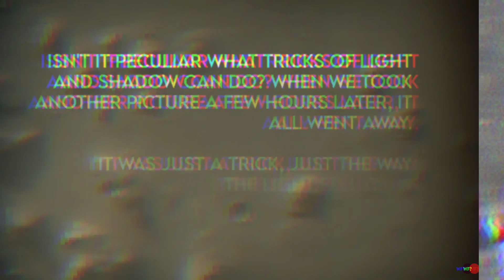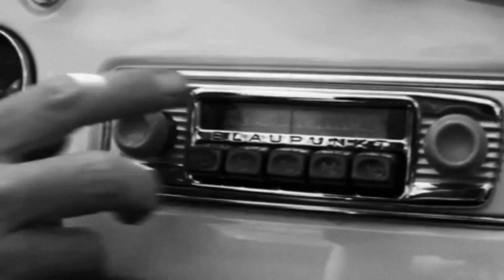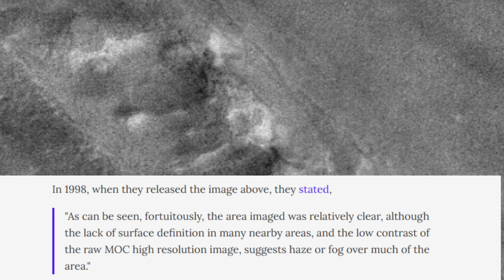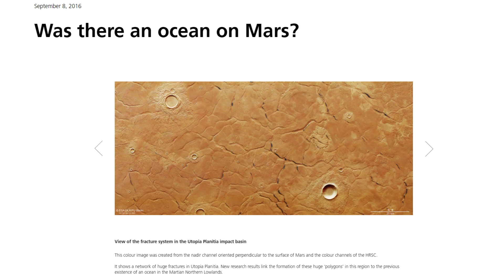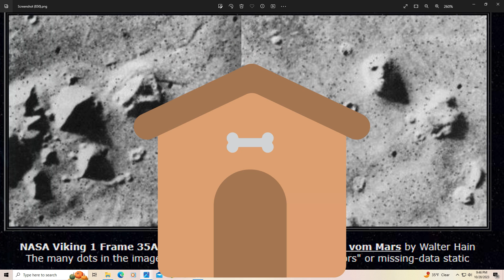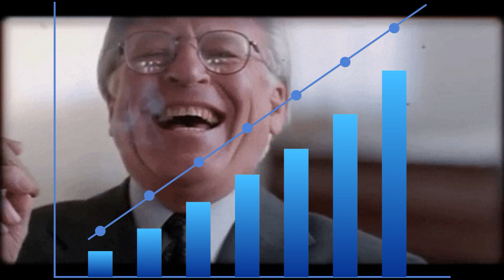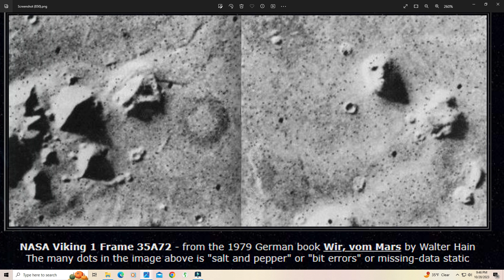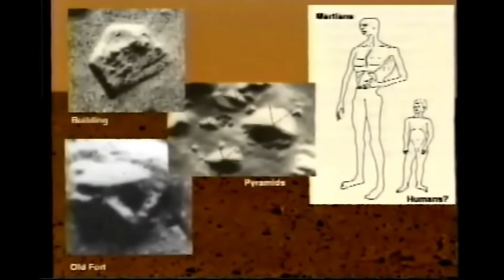Revealing the HIDDEN TRUTHS about Mars!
In 1976 the Nasa Viking program pictured a remarkable anomaly in the region of Mars called Cydonia at 6pm on a Martian Summer Day, which became known as The Face. The Face drew a lot of attention and people wondered if it really was an artificial structure, which would change our entire understanding of our place in the Universe.

Nasa quickly scheduled a press conference and was able to give the people an answer." No, it was not an artificial structure!" it was all a trick of light which disappeared a few hours later after a second picture was taken.

So, people at the time in 1976 accepted the explanation and largely forgot about the so-called Face.

This until three years later, when a couple of computer imaging experts who were at the press conference in 1976 surprisingly discovered that there really WASN'T a "Second picture taken a few hours later of the Face!", when they searched through Nasa's images of Cydonia.

But in their search, they discovered something even more surprising, 35 days after the original picture was taken, another picture WAS taken at a different time of day, and it showed The Face absolutely existed. Hence there was now two pictures of The Face.

The two couldn't believe what they had found, and then it suddenly hit them, there could never have been a second picture taken A FEW HOURS LATER, because that first picture was taken at 6pm and a few hours later the sun would have gone down and it would have been dark in Cydonia. It would have been impossible!

That was the first time that Nasa lied about The Face on Mars, but not the last.

00:00 Introduction
00:55 Nasa the Coverup
20:23 LIFE ON Mars
24:00 Was there an Ocean on Mars?
25:09 Nasa's Buzz Aldrin on the Monument on Phobos Martian Moon.
25:42 How to find Cydonia on Mars.
27:43 learning about the region of Cydonia on Mars.
30:30 Best picture of Cydonia 35A72
37:16 Proof of the Ocean shore of Cydonia
38:36 Brookings Report
40:24 You can't handle the truth
42:22 The Pyramids of Mars and Earth are they related?
42:22 the cover up of ancient History and the cover up about Mars.
46:19 Former Israeli space program Director Hiam Eshed and the space colony on Mars.
48:53 Cia remote Viewing of Mars Joe Mcmoneagle.
58:20 Extremely large structures on Mars.
59:09 A picture of Earth from Mars.